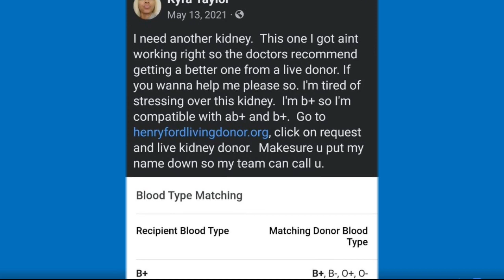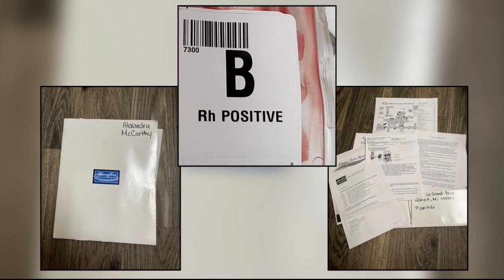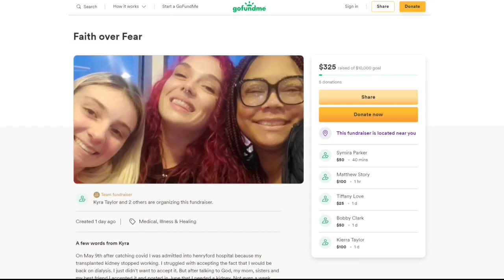Woman finds kidney donation match in stranger from Kentucky on Facebook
The date has been re-scheduled for April 27th. Because of travel costs, lodging and everything insurance doesn't cover, the women started a GoFundMe page called Faith Over Fear, hoping to raise enough money to support them and their children until they can get back to work.